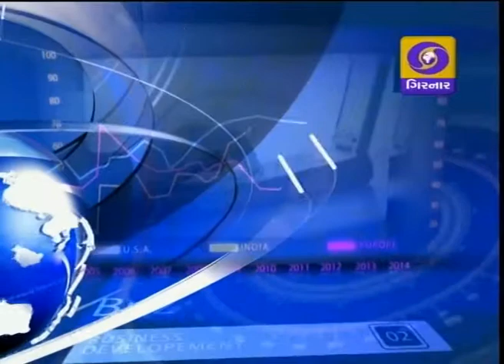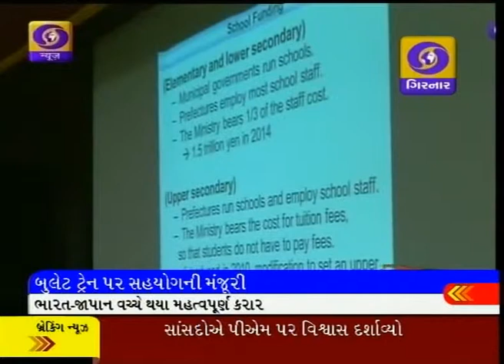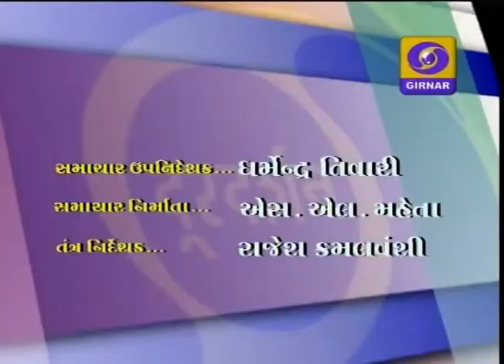LATEST GUJRATI NEWS, 1-Pm DD Girnar, 2-9-2014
મોદી સરકારના 100 દિવસ
જાપાની ઉદ્યોગપતિઓને સંબોધન
મોદીની જાપાન યાત્રા
જમ્મુમાં આતંકી સાથે અથડામણ
કોલકાતામાં ચેટર્જી ભવનમાં આગ
ભારત-ઈંગ્લેન્ડ વચ્ચે વન-ડે મેચ